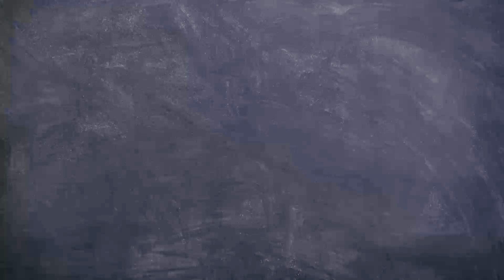Makrana marble ki price kya h jaane iss video me |original makrana marble with price| dungri marble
Makrana marble is a type of white marble, popular for use in sculpture and building decor. It is mined in the town of Makrana in Rajasthan, India, and was used in the construction of several iconic monuments such as the Taj Mahal in Agra and the Victoria Memorial in Kolkata. The Makrana Marble is listed as a Global Heritage Stone Resource by International Union of Geological Sciences
 Bana marble

Quality ka mamla ho to bas ek company ko yad kiya jata hain
Aur wo hain " bana marble "
Hamare yaha se kitne bhi customers marlbe le kar ..
Gaye hain aur kitne customers ka review bhi hum aapko de sakte hain.
To agar aapko bhi janna hai ke kese hai hamare marlbe to please is video ko pura dekhe

Makrana marble is a high quality type of white marble for use in sculpture and building decor. It is mined in the town of Makrana in Rajasthan, India, and was used in the construction of several iconic monuments such as the Taj Mahal and the Victoria Memorial in Kolkata.
Properties

Makrana Marble
Makrana Marble Price
Makrana Marble In Makrana
Makrana Marble City
Why Is Makrana Marble Famous
What Is Difference Between Makrana Marble And Other Marble
What Is Difference Between Makrana And Morwad Marble
Makrana MarbleIs The Best Marble For Flooring
Makrana MarblecPrice
Makrana Marble Rate
Makrana Marble Types
Makrana Marble Shop
Makrana Marble Showroom
Makrana Marble Wholesale Rate
Makrana Marble View
Makrana Marble Slab
Makrana Marble Thickness
Makrana Marble Calcium
Makrana Marble White Marble
Makrana Marble Natural Marble
Makrana Brown Marble
Brown Makrana Marble
Makrana Dungri Marble
Doongari Marble
ChakDungri Marble
Grey Marble
Grey Makrana Marble
Kumari Marble
Makrana Kumari Marble Price
Cheapest Marble
Low Range Flooring
What Is The Best Option For Flooring
Makrana Marble Photos With Rate
New Marble
Latest Marble
Makrana Marble Mines
Makrana Marble Block
Makrana Marble Sizes
Makrana Marble More Shine Than Any Other Marble
Makrana Marble Available
Makrana Marble In Rajasthan
Rajasthan Marble
Rajasthan Marble Price
White Marble​
Makrana PureWhite​
pure white​
Grey Makrana Marble
Makrana Kumari marble tiles​
Cheapest marble​
low range flooring​
​new marble​
latest marble​
makrana marble mines​
makrana marble block​
makrana marble sizes​
makrana marble more shine than other marble​
makrana marble available​
makrana marble showroom​
Bana marble
Bana marble makrana
Sabse achi marble shop
Best marble shop
Best marble shop in makrana